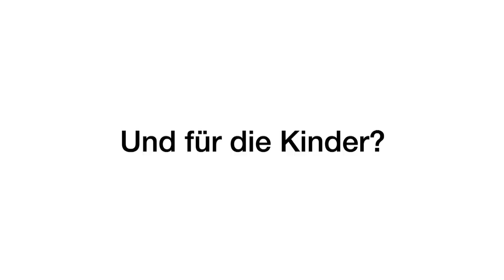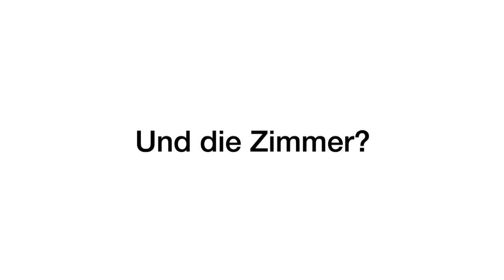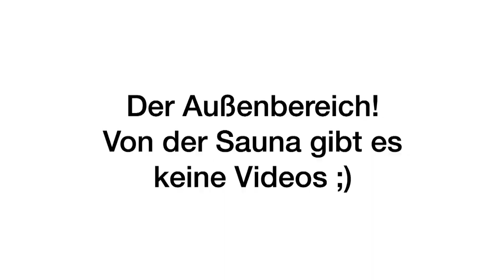Hotel Erika in Dorf Tirol bei Meran in Südtirol - Das vielleicht beste Wellnesshotel der Alpen Test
Willst du kostenlose Hotelangebote und Reisetipps erhalten? Hier geht es zu meinem Email-Newsletter